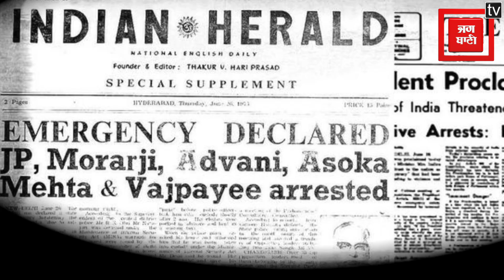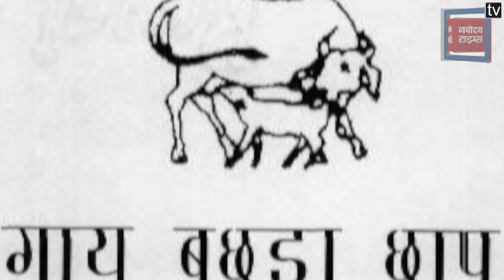Loksabha Election: सातवीं लोकसभा चुनाव की कहानी? II History of Seventh Lok Sabha Election ll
Loksabha Election: सातवीं लोकसभा चुनाव की कहानी? II Seventh Lok Sabha Election in India ll